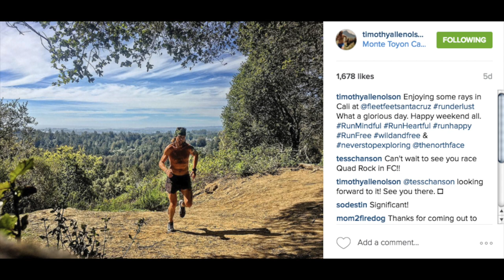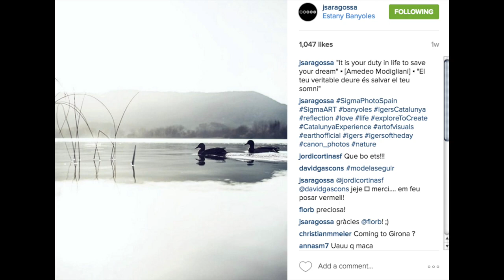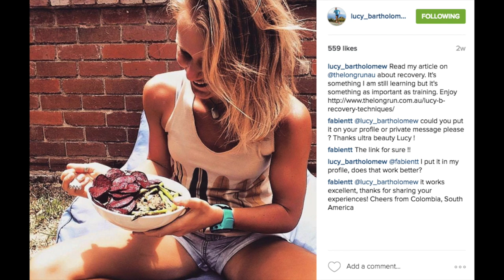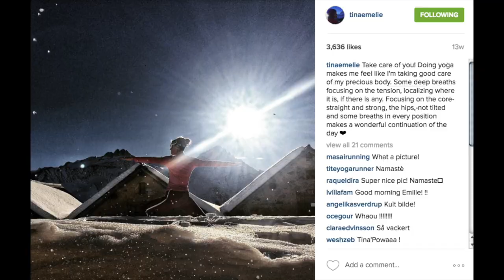Top 10 Instagram Accounts for Trail and Mountain Running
Top 10 Trail and Mountain Running Instagram Accounts

Welcome to Trail and Mountain Runner - Leading you down the trail...